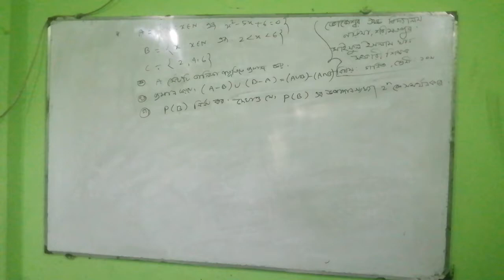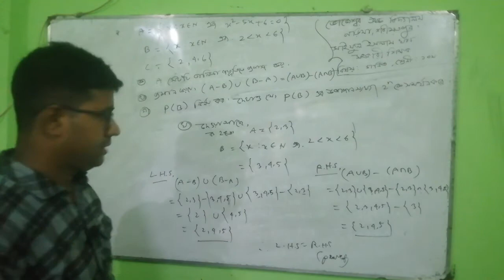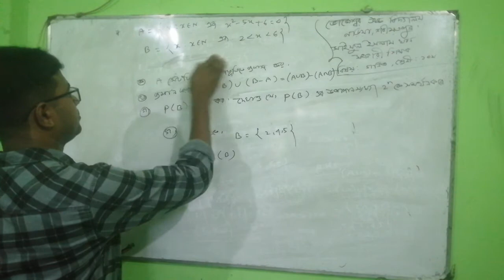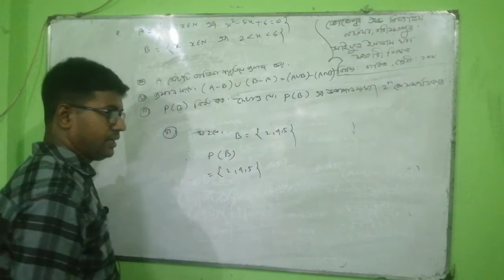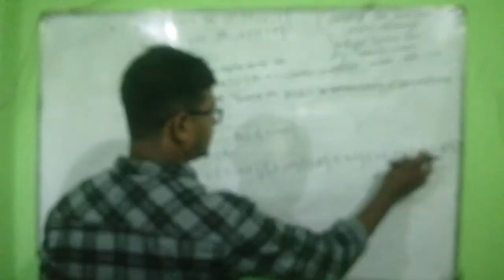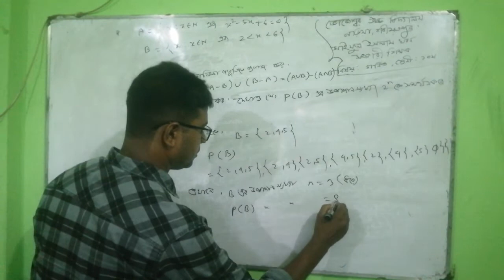Class 9-10 math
Set o function